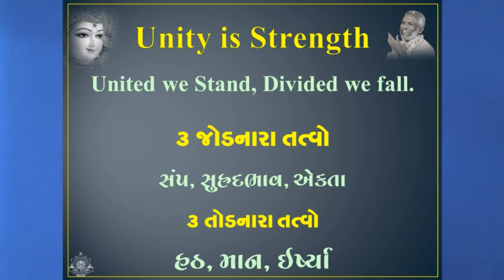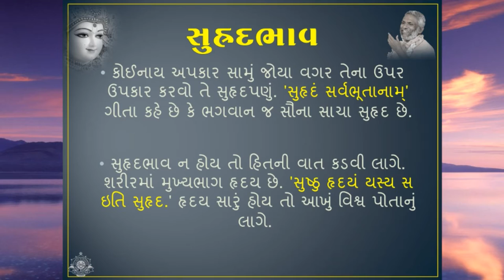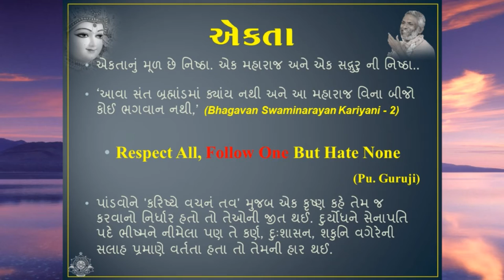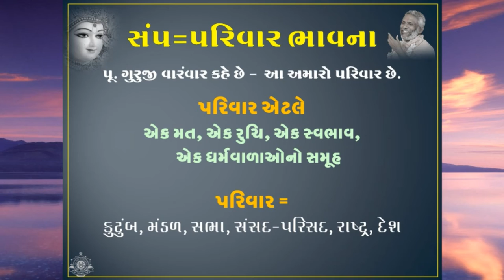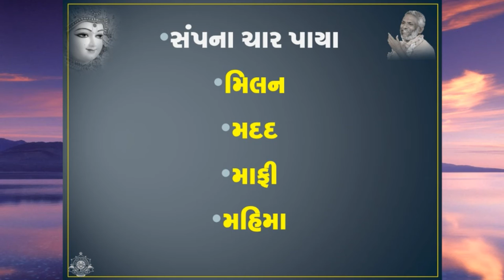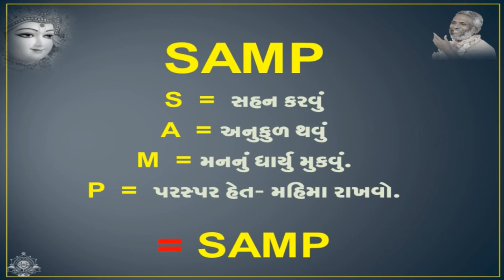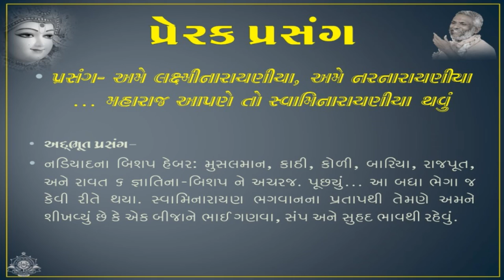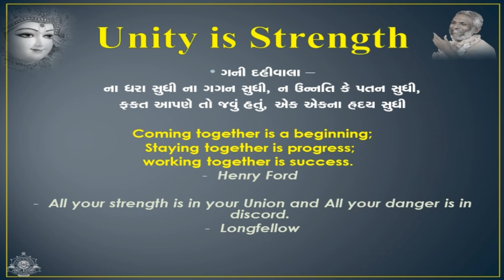Haricharitramrut Sagar Katha Pur 4,Tarang 25 હરિચરિત્રામૃત સાગર કથા પૂર 4 તરંગ 25 8/17/16